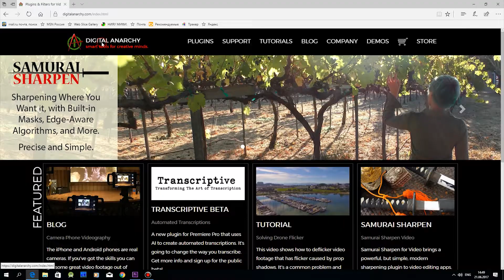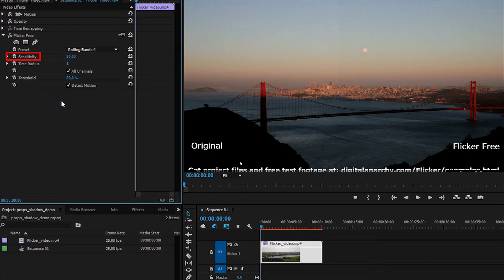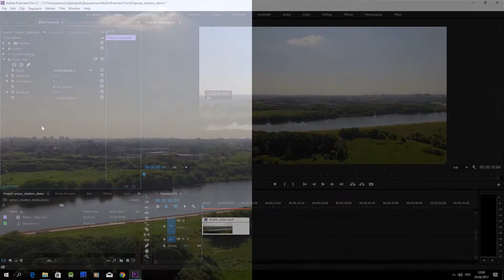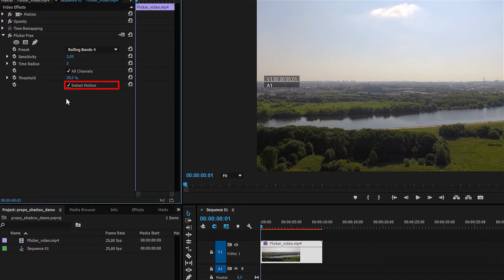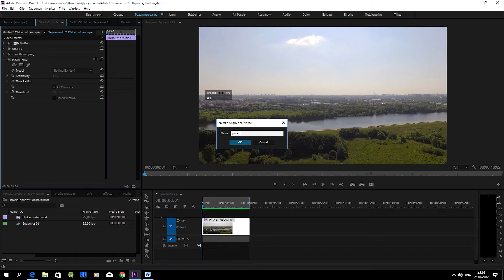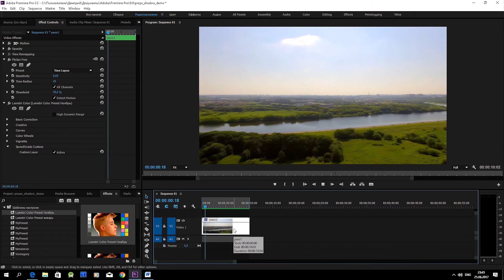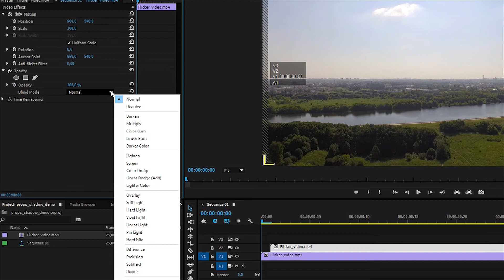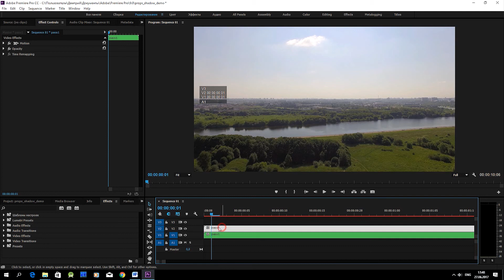Удаление мерцания тени пропеллеров дрона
Обсуждение способов удаления мерцания на видео от тени пропеллеров квадрокоптера используя программу для монтажа Adobe Premiere Pro. Рассматриваются два способа: Применение плагина Flicker Free, а также, способ удаления без установки сторонних плагинов, на основе применения режимов смешивания слоев.

02:44 - Пример использования плагина Flicker Free.
09:26 - Пример использования режимов смешивания для подавления мерцания.